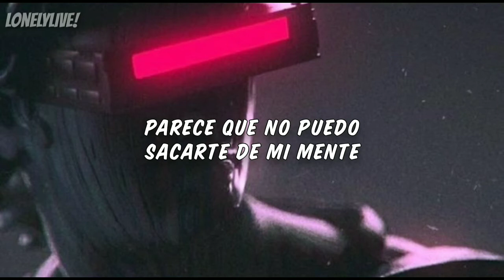The Flirts - Danger | [Sub Español]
Loving you
Is like playing with dynamite
But to stay away from you
I got to put, put up a fight
I can't seem to get you out of my mind

Danger, danger
He's dangerous
Danger straight ahead
Danger, danger
He's dangerous
Danger straight ahead

You're so explosive
Just like TNT
Loving you is getting
The very best of me

Danger, danger
He's dangerous
Danger straight ahead
Danger, danger
He's dangerous
Danger straight ahead

Danger, danger
He's dangerous
Danger straight ahead
Danger, danger
He's dangerous
Danger straight ahead
Danger, danger
He's dangerous
Danger straight ahead
Danger, danger
He's dangerous
Danger straight ahead